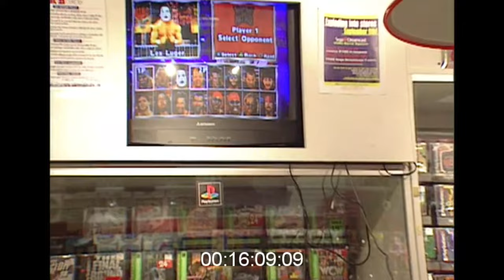Hanging out at a KB Toys store in the mall in 1998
Super fun video from a Florida location in the late 90's.

Nice shots around the store, customers purchasing various items and of course the obligatory shot of that kid in the aisle!

This clever little devil of a video last around 8 minutes.